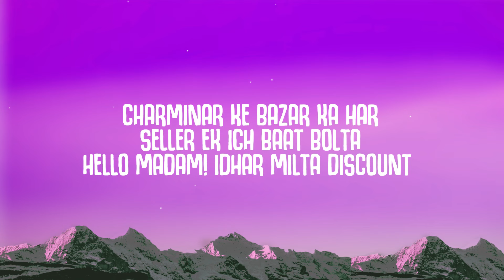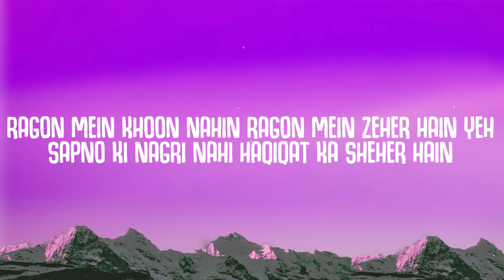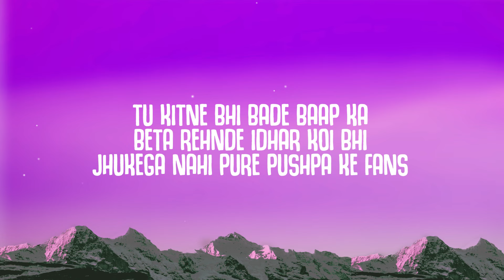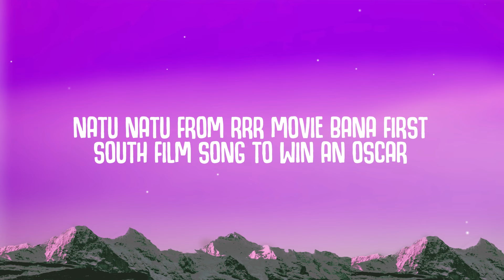Kayden Sharma - Street Celebrity | Lyrics | Lyrical Resort Hindi | MTV Hustle 03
Lyrics:
HYDERABAD SHEHAR KA MAIN STREET CELEBRITY
OLD CITY KI SLANG LEKE AAYA MTV
IHH KI HISTORY MEIN HYD CITY
DEFINITELY DEFINITION AUTHENTICITY KA (X2)

BIRYANI KE NAAM PE SAB KHATEY PULAO
ASAL BIRYANI KHAANE KA HAIN TOH HYDERABAD KU AAO
AATE AATE SAFAR KI WAJAH SE SAR ME DARD HUA TOH
IRANI CHAI KI DO CHUSKI LAGAO

SAMANDAR NAHI HAIN YAHAN PE LEKIN SEAFOOD MILTA WOW!
MACHHI MARKET KO GAYE TOH KARTE REHNA FISH COUNT
CHARMINAR KE BAZAR KA HAR SELLER EK ICH BAAT BOLTA
HELLO MADAM! IDHAR MILTA DISCOUNT

IZZAT DINGA TOH DOUBLE IZZAT DETE
MOTABARI BATAA TEKU JEB MEIN RAKH KE TEHELTEY
RAGON MEIN KHOON NAHIN RAGON MEIN ZEHER HAIN YEH
SAPNO KI NAGRI NAHI HAQIQAT KA SHEHER HAIN

REALITY CHECK MILTA HAR DOOSRI GULLY MEIN
IDLI DOSA SET MILTA HAR DOOSRI GULLY MEIN
THODA FLEX BHI KAR LENGE KYA?
KAYDEN KA EK FAN MILTA HAR DOOSRI GULLY MEIN

DEFINITELY DEFINITION AUTHENTICITY KA

ROHIT SHETTY KE IDEAS KU BHI ZAROORAT MERE SHEHER KI
RAMOJI MEIN BANTI AAPKI BLOCKBUSTER FILM
HARYANA KA JAAT HO YA GUJJAR KA CHHORA
SAB LOGO KU DEKHNE KA HAIN SOUTH KI ICH FILM

GORIYA BHI PASAND KARTI ALLU ARJUN KA DANCE
STYLISH STAR BOLTE BRAND HAIN WOH BRAND
TU KITNE BHI BADE BAAP KA BETA REHNDE IDHAR KOI BHI
JHUKEGA NAHI PURE PUSHPA KE FANS

YEH NAGAR DAYAWAAN BADALDETA BHAGYA
JO AATA YAHAAN PE USKE HATH KI LAKEER BADAL JAATI
KITNE HEROINE PROMOTE KARTI NUDITY LEKIN
SAI PALLAVI KI SIMPLICITY WALI BAAT NAHI AATI

70 MILLION POPULATION TELUGU LOGO KI
PHIR BHI BILLIONS MEIN VIEWS ROWDY BABY KARA CONQUER
NATU NATU FROM RRR MOVIE BANA FIRST SOUTH FILM SONG TO WIN AN OSCAR

BAKHOBI NIBHAATE RESPONSIBILITY
BAHAR WALO KE LIYE RAKHTE FULL FACILITY
HYDERABAD KU AANE WALE ANGREZAN BHI BOLTEY
OH MY GOD IT'S A BEAUTIFUL CITY